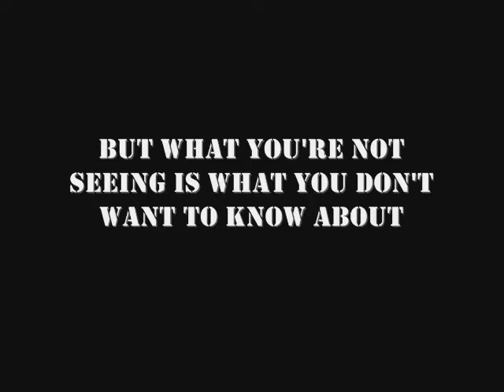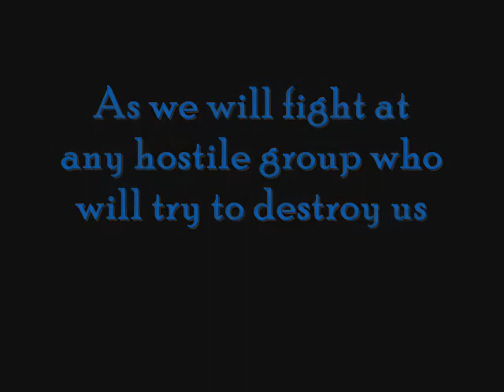Israel VS Hamas - what you're not seeing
For 8 years we, Israelis, have been bombed everyday, even during the so called truce and the world never said a word! The moment the truce was over, we were bombarded with some 90 rockets in one day and the world still was quiet. Which country in this world would stand still and let its citizens be bombarded???
I hate war, hate to see innocent people suffering , hate to see civilians dieing, but hate even more to live under constant fear of being hit by a rocket and even more, hate to have seen people I love die from these rockets!!
Our war is nor against the Palestinian people, it is against those who dont accept us as a people, the Hamas, who will only accept our utter destruction. The problem is that these terrorists are such cowards that they hide behind their own family, their own people. They keep their arsenal under schools, hospitals and mosques. And what are we to do? Stay quiet and let them hunt us??? No more! Enough is enough.